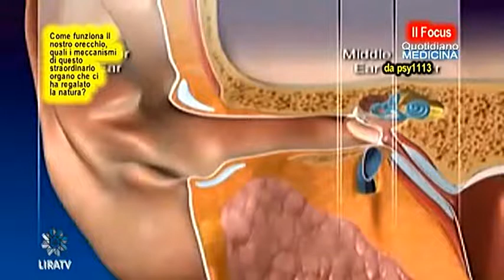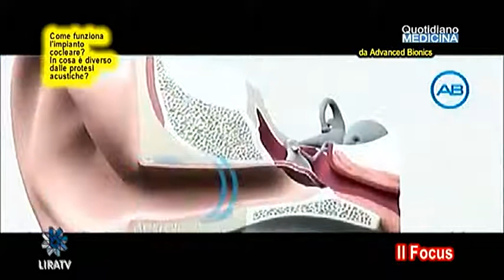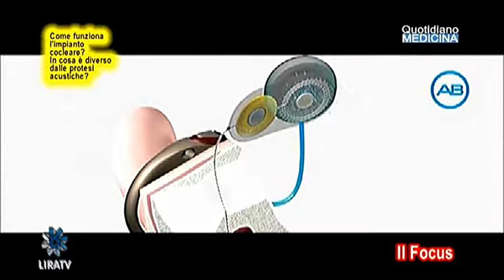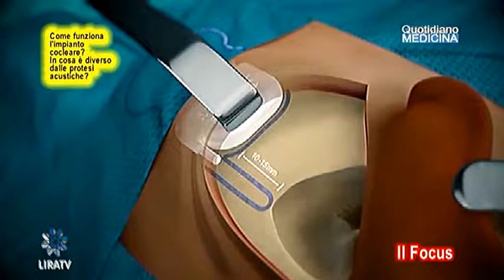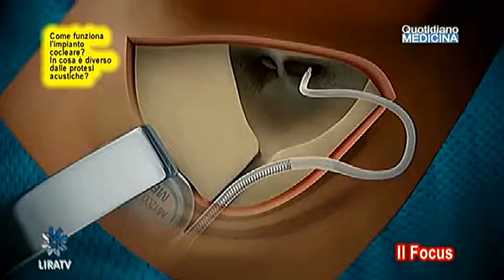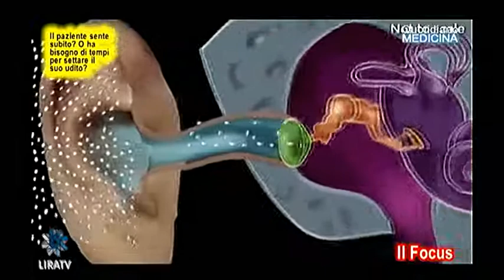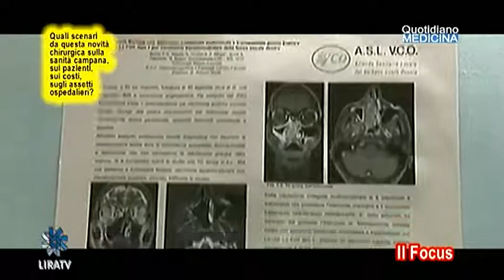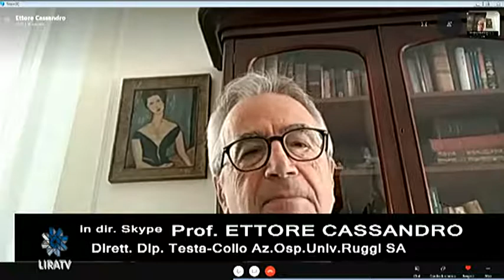Focus. Orecchio bionico. Microchirurgia e tecnologia per restituire l'udito ai sordi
Focus. Bionic ear. Microsurgery and technology to restore hearing to the deaf

Come funziona il nostro orecchio, quali sono i meccanismi di questo straordinario organo che ci ha regalato la natura? Quali sono i pazienti adatti per questo tipo di intervento, cos'hanno che impedisce loro di udire normalmente?. E andiamo ora all'impianto cocleare tecnologico. Come funziona, in che cosa è diverso dalle normali protesi acustiche, quale è l'aspetto centrale di questa tecnologia?. L'intervento che il chirurgo effettua sull'orecchio. Quali sono i passaggi chiave, le difficoltà, e quali le novità che consentono di sostituire il naturale con il tecnologico?. Il paziente sente subito o ha bisogno di tempi per settare il suo udito, è un intervento che si può fare bilateralmente?. Quali sono gli scenari che questa novità chirurgica apre sulla sanità campana, sui pazienti, sui costi, sugli assetti che un sistema ospedaliero deve ricalibrare?...(continua) (apri il video) Focus con prof. ettore Cassandro Ordinario Otorinolaringoiatria Dip. Medicina UniSA e Dirett. Dip. Testa-Collo Az.Osp.Univ. Ruggi SA